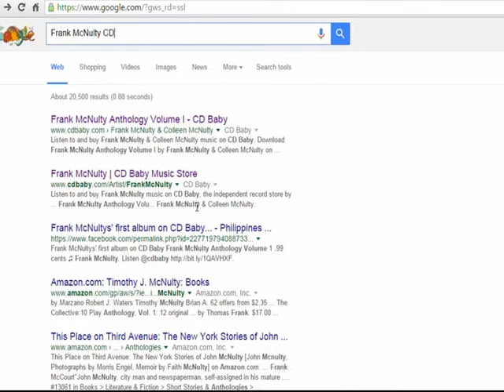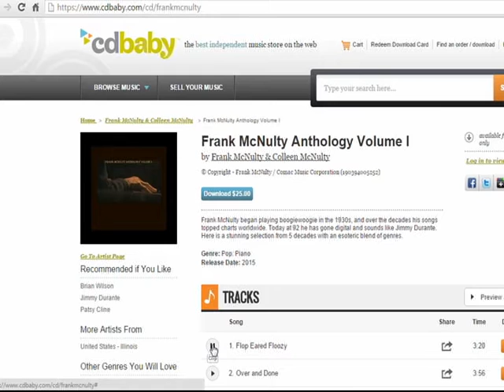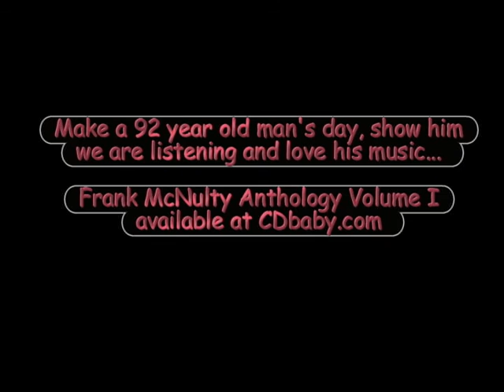Frank McNulty CD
a tutorial on how to purchase Frank's music at cdbaby